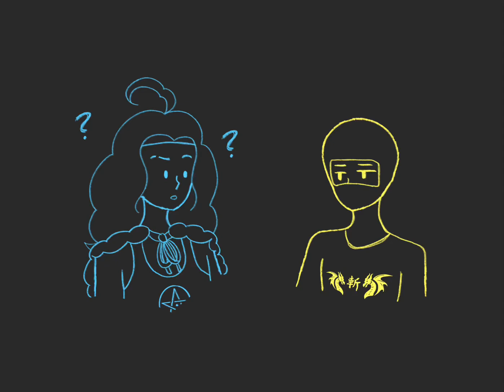“What’s the Straightest Thing You’ve Ever Done?” || NSP Animatic || (Art)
link to original audio: (near the end at 12:08)